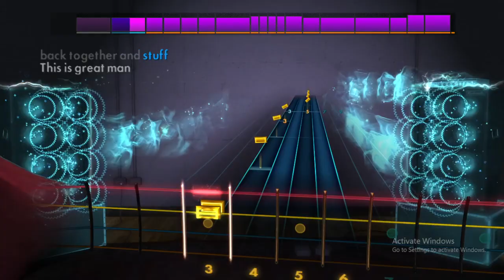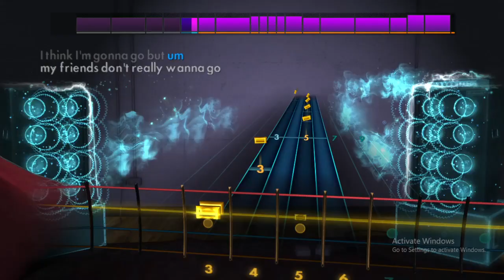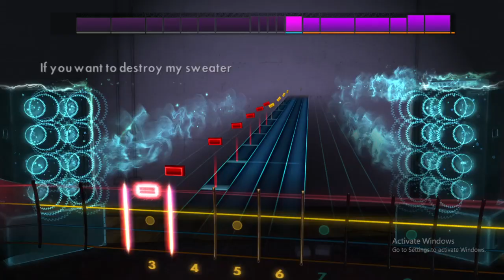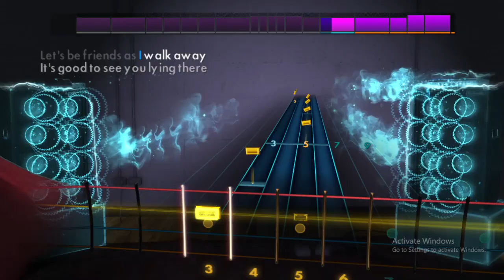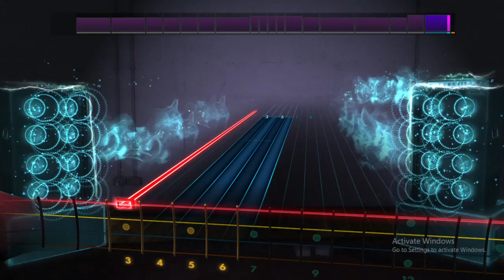"Undone (The Sweater Song)" Weezer - Rocksmith 2014 (Bass) DLC